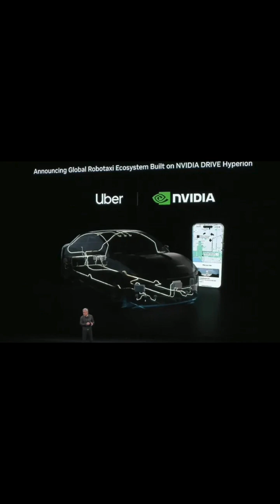Nvidia plans to test a robotaxi service in 2027 in self-driving push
Nvidia announced plans to launch a robotaxi service with a partner as early as 2027, aiming to showcase its Level 4 self-driving technology capable of operating without human intervention in defined areas.

The company, which has supplied automotive chips and software under its Drive brand since 2015, did not disclose the service location or partner.

Nvidia’s automotive and robotics business remains a small part of its revenue—$592 million last quarter, roughly 1% of total sales—but CEO Jensen Huang sees self-driving cars as the company’s second-largest growth area after AI.

Nvidia also provides AI chips and simulation software to help automakers develop and optimize self-driving systems, with products like the $3,500 Drive AGX Thor automotive computer, CNBC has reported.

The robotaxi initiative positions Nvidia to compete in self-driving fleets alongside companies like Waymo while continuing to support consumer vehicle integration.

👍 Like this video to stay updated on Nvidia’s push into robotaxis and the future of self-driving technology.

  / b.c.begley

  / bcbegley

  / bc_news1

  / bcbegley